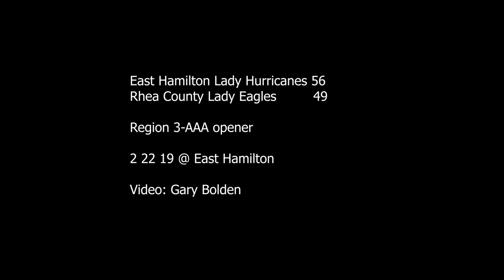Rhea County at East Hamilton Region Game 2 22 19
video highlights of East Hamilton's 56-49 win over Rhea County Lady Eagles.